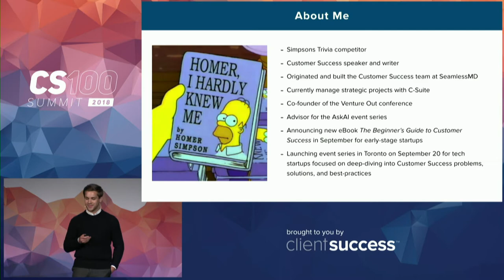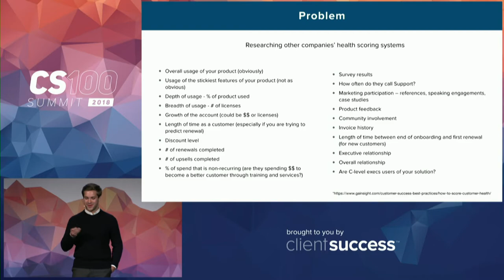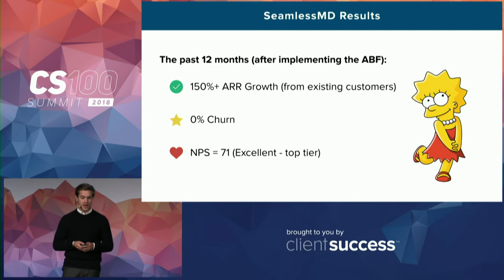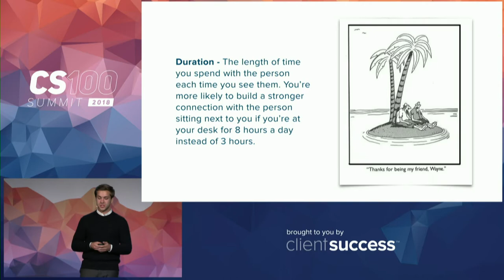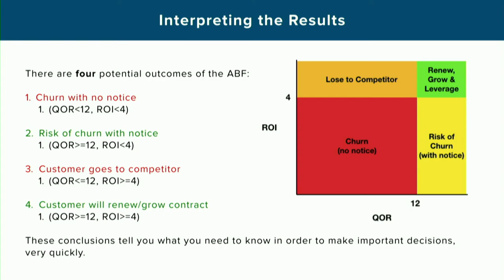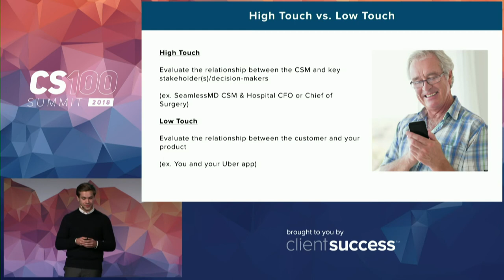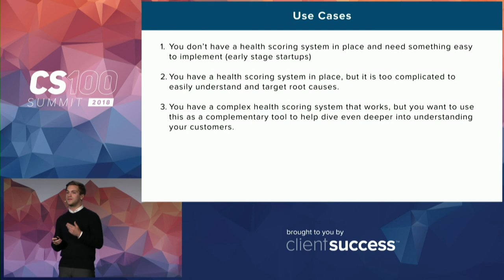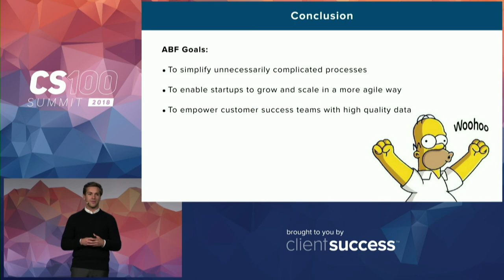CS100 Summit 2018 - Ben Winn - Account Behavior Formula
Ben Winn, Head of Customer Success, SeamlessMD, takes the stage at the CS100 Summit 2018 to discuss his customer success innovation called the Account Behavior Formula. After his presentation, Ben was voted the 2018 Customer Success Innovator of the Year. Ben and two other finalist presented their customer success innovations.

What is the CS100 Summit?

The CS100 Summit is the premier customer success conference that brings together top executives, leaders, and innovators in customer success. The CS100 Summit provides customer success executives an exclusive learning environment with like-minded executives in a pristine location to create an atmosphere of inspiration, ideation, strategy, and real-world application around customer success.